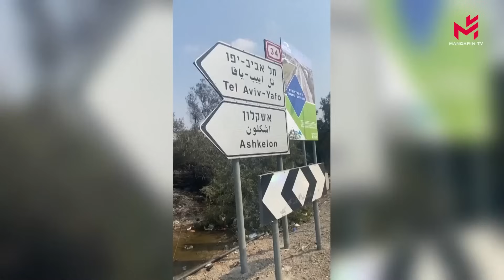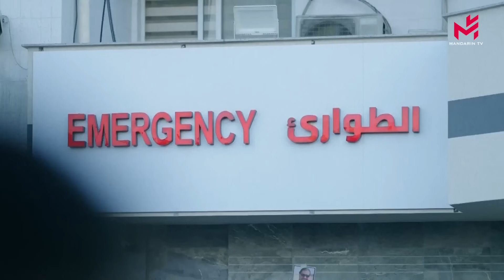专访卡拉多斯博士：“以色列无法赢得这场战争” Caroline Galactéros : « Israël ne pourra pas gagner cette guerre »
以巴暴力冲突已经持续了一个月。 据以色列当局称，以色列方面至少有 1 400 人死亡，而据哈马斯称，巴勒斯坦方面有 10 000 多人死亡。为什么以色列人和巴勒斯坦人会走到这一步？有可能结束吗？政治学博士、武装部队作战后备役上校卡罗琳-加拉特罗斯（Caroline Galatéros）将和我一起讨论这个问题。她是法国现实地缘政治中心--Geopragma智库的负责人。

Cela fait un mois, jour pour jour, que dure le violent conflit israelo-palestinien.  Au moins 1400 morts côté israelien selon les autorités israeliennes et plus de 10 000 morts côté palestinien selon le Hamas. Pourquoi Israeliens et Palestiens en sont arrivés là ? Est-ce possible d’y mettre fin ? Pour en parler, je suis avec Caroline Galatéros, docteur en sciences politiques, colonel dans la réserve opérationnelle des Armées. Elle dirige le Think Tank Geopragma, pôle français de géopolitique réaliste.